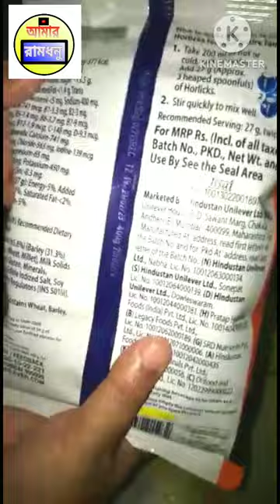Horlicks Classic Malt Super Value Pack 🙄😋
Horlicks Classic Malt Super Value Pack 🙄😋 | unboxing horlicks @sudipamukherjee5295

junior horlicks,
women horlicks,
horlicks,
mother horlicks,
horlicks classic malt,
horlicks 500g price,
krish chauhan new reel,
bhuter cartoon,
bangla cartoon,
chocolate,
golpo,
short video,
bhoot bhoot,
bhoot dove,
dalpurir recipe in bengali,
ferrero rocher moments,
gaan,
ghost sound,
ki picture,
kinder joy,
love gift,
santali video,
serial star jalsha,
tiding tiding pom pom song status,
কাটুন,
ট্রাক্টর,
10 গাড়ি,
a lili a লীলা,
afraz short ভিডিও,
aigiri nandini,
ambani family,
ami parina soite,
anurager chowa,
anushka sharma new movie trailer,
assamese serial 2023,
baal veer bangla,
baby,
baby monty,
baby reels,
baby videos,
bagh cartoon,
bal krishna bal krishna,
balloon,
balloon tik tok,
bandar,
bandor mama pore pajama,
bangla dj gan,
bangla gaan,
bangla rani cartoon,
bhalo bashi,
bhalo bhalo cartoon love,
bhayankar,
bhayankar bhoot tiktok,
bhoot,
bhoot ke cartoon,
bhuter cartoon bhuter cartoon bhuter c...,
bhuter cartoon dow,
bhuter cartoon download cartoon,
bhuter gaan bhuter gaan,
bhuter video,
bihan bangla,
blue whale,
boat neck blouse,
borka design,
bulldozer baba jindabad,
cake,
cake cake cake cake,
cartoon,
cartoon bangla,
cartoon bhuter cartoon,
cartoon cartoon,
cartoon cartoon cartoon,
cartoon dog,
cartoon dog cartoon,
cartoon love,
catun,
chal gori,
chocolate ice cream,
chocolate khabar,
chou nach,
coliflor recipe in tamil,
cooker video,
CoW video,
Cow videos,
crime patrol women trafficking,
daler bora recipe bangla,
dametucosita,
dayani golpo,
dhano dhano pushpe bhora,
dj gaan,
dịmegha re megha,
doctor doctor,
doctor set,
download download download downloa..,
drawing,
durga amritwani,
durga thakur mahalaya,
eating challenge,
emon khan bangla video,
facebook video monetization earning pr..,
fauji,
ferrero rocher,
ferrero rocher chocolate,
fish video,
fuchka eating,
funny video,
funny videos,
gadi,
game,
game game game,
gan,
gan gan,
gane,
ganesh thakur,
gatchora natok today episode,
ghana,
ghost story,
gojol,
goru,
goru kata dove,
gunday songs,
gutur cartoon,
ha ha ha ha,
han hai,
hare hare shambhu,
hasbi rabbi jallallah,
hawa hawai song,
hayabusa bike,
hello bhoot,
hindi gaan,
hindi movie captain full movie,
holi hai video,
holi new song 2023,
hulk movie,
i will,
ice cream cartoon,
if raj,
injection,
jiya jiya jiya jiya,
ka matka,
kadamtala,
kahan per ho,
kajal,
kaki,
kali man kali man,
kali thar,
kanti kanti,
kartoon,
katuka kannula song,
ke cartoon,
khargosh,
khatarnak,
khila khila khila,
khukumoni,
kidding pumpum,
komolay nritto kore,
ktm,
kumauni sonamoni ki,
lion song,
lipstick dava,
lollipop,
maa kali status,
maggi wala,
mahalaya mahalaya,
makeup,
makeup makeup makeup makeup mak..,
mati kata gari,
md rohan alam gojol,
megher kole rod,
mere,
milne hai mujhse aayi,
misty maar video,
misty misty,
mithaai,
mithai today episode,
modan,
movie,
murgi design,
mustafa gojol,
naagin dekhen,
nabab nandini aaj ke prabhu,
natok,
neel digante dance,
nirahua bhojpuri,
nut bolt,
paneer recipes,
panther,
papa papa video,
pappi,
pardesi pardesi jana nahin,
patali kamariya bole hi hai,
patha boli,
pathan movie full hd,
pathani bindiya,
pigeon,
pitha,
piya piya,
poco x5 pro,
pomeranian dog,
potty,
pPPP,
puchka khabar,
puli puli puli,
purulia sad song dj,
putul khela,
putul putul putul,
rang khela,
ranjit murmu 2023,
ravan ko ram ne mara,
ringtone,
rishika,
ronaldo tik tok,
ruchita,
saathi,
saathi serial,
sadhu baba sadhu baba amay ekkhan t..,
safar video,
safik,
safik and natok,
sahab ke video,
salman khan gaan,
sathi today episode,
sawtooth mountains,
shaadi songs,
shafiq,
shakchunni shakchunni shakchunni,
shark movie in hindi,
ship launch,
shofiq,
shopping ke natok,
shyama sangeet,
slime,
sokhi video,
sopik funny video new,
spider-man short video,
spider-man spider-man,
srikanta movie,
strawberry,
sundari sundari,
sundari sundari gaan,
tai tai tai mama,
tarak mehta,
techno gamerz,
telsura video,
thakur visarjan,
the,
tiktok dove,
tinku natok,
tractor,
tripura khabar,
trishika rimpa,
tu tu tu tu,
tui amar duti chokher tara re,
tukun de tukun de,
tum tum,
tum tum song,
tumne jo pata meri jaan,
tuni pakhir golpo,
tunir bhuter cartoon,
tunir cartoon,
veer zaara songs,
video gan,
vivo v27,
youtube video,
অনুরাগের ছোঁয়া আজকের পর্ব,
কাটুন বাংলা ২০২১,
বিড়ালের কার্টুন,
ভুতের গল্প,
হাতির লড়াই,
ప్రవచనాలు చాగంటి కోటేశ్వరరావు,
chocolate,
kinder joy,
amar ramdhonu,
sudipa mukherjee,
viral,
trending,
popular,
short,
asmr,
food,
foodie,
bengali vlog,